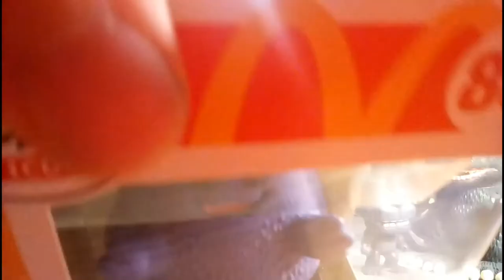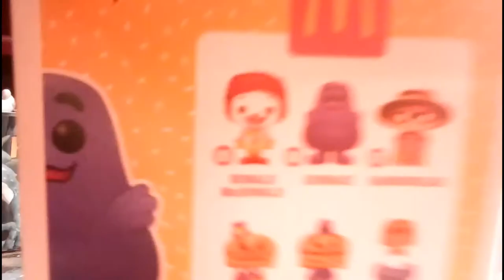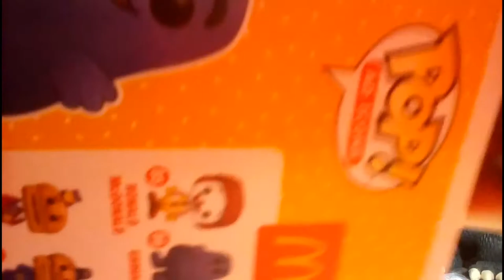THE MOST THICCEST POP AWARDS GOES TOO.......